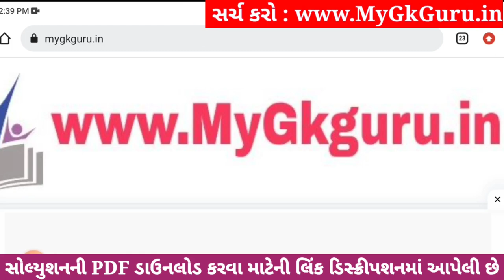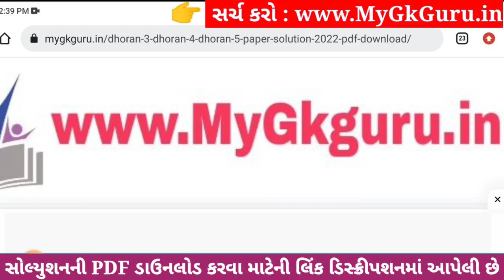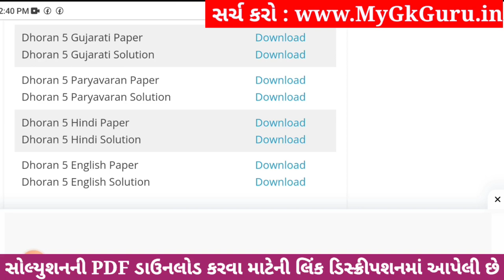Dhoran 5 Gujarati Paper Solution 2023 STD 5, Std 5 Gujarati Paper Solution 2023 40 Marks 26 October